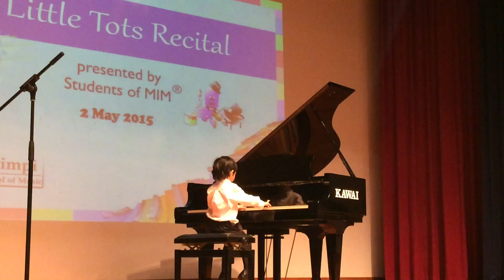Waltz - D Shostakovich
Sam's 1st piano recital